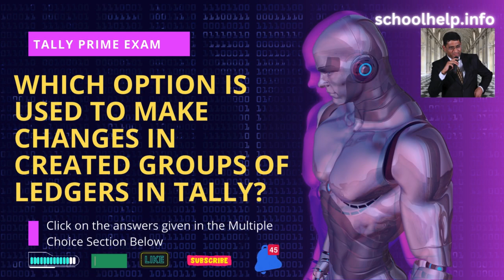Which option is used to make changes in created Groups of Ledgers in Tally Prime || schoolhelp.info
Which option is used to make changes in created Groups of Ledgers in Tally Prime || schoolhelp.info/exam